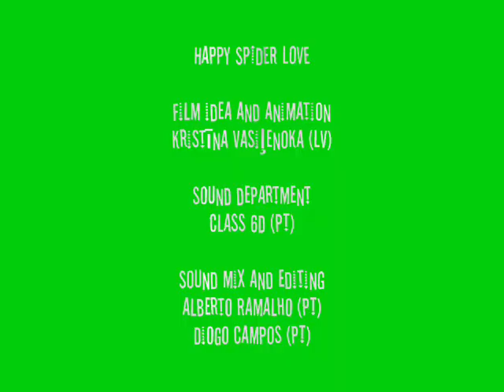Happy Spider Love_LV+PT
This little movie is a co-production between Latvia and Portugal for the eTwinning project "Soundtrackers".
The animation was made in Latvia by teacher Tanja Gvozdeva's students. BJC Rīgas Skolēnu pils, Animation Film Studio, Riga.
The soundtrack and final editing was made in Portugal by teacher Manuela Correia's students. Escola B/S Domingos Capela, Espinho.
Final music: Freeplay Music - "A joyous occasion" by Bobby Cole.
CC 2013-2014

Uma co-produção entre Portugal e a Letónia para o projecto eTwinning "Soundtrackers".
As animações foram feitas na Letónia pelos alunos da professora Tanja Gvozdeva e as trilhas sonoras foram produzidas em Portugal pelos alunos da prof. Manuela Correia.
BJC Rīgas Skolēnu pils, Animation Film Studio, Riga. Escola B/S Domingos Capela, Espinho.
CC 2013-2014